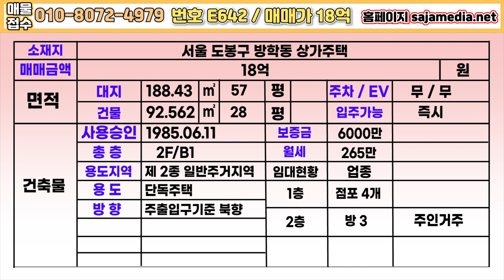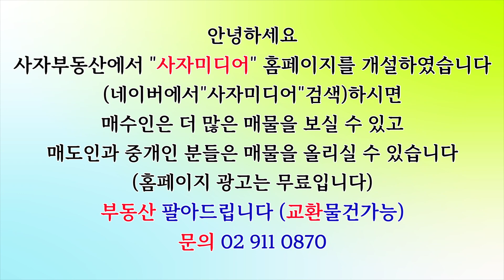[E642] 서울 도봉구 방학동 상가주택. 대로변 건물, 점포& 방3 주인거주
주소 : 서울 노원구 광운로 19길 21,201호(월계동)